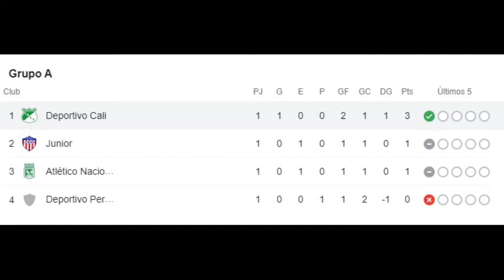ASI RECIBIERON LON HINCHAS A LOS JUGADORES, DUDAMEL ELOGIO A HAROLD, CALI LIDERA EL GRUPO A.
HOLA EN ESTE VIDEO TE CUENTO:
Elogios de Dudamel a Hárold Preciado.
Cómo quedó Deportivo Cali en el cuadrangular y cuándo vuelve a jugar.
¡Qué bienvenida, Deportivo Cali! Así lo recibieron sus hinchas.